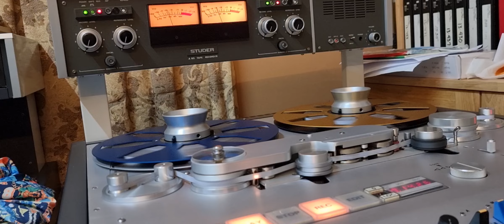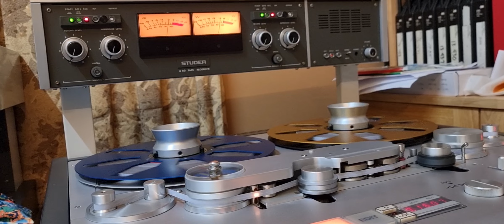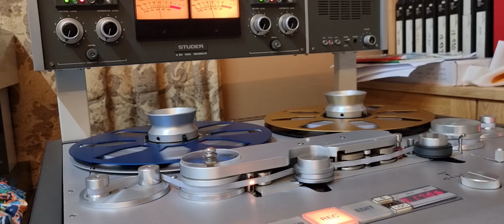BoneyM 79 -Studer A80RC MK2 record